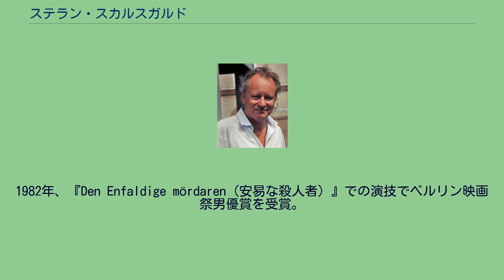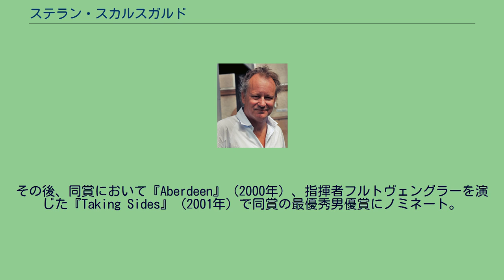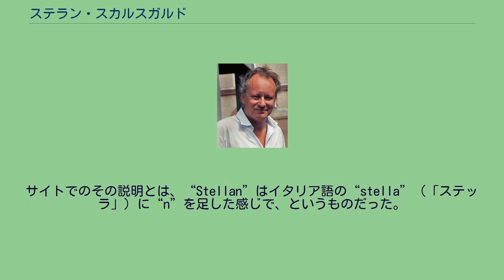ステラン・スカルスガルド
ステラン・スカルスガルド（Stellan Skarsgård, スウェーデン語発音: [²stɛlːan ˈskɑːʂɡoːɖ] ( 音声ファイル), 1951年6月13日 - ）は、スウェーデン・ヨーテボリ出身の俳優。
スウェーデン語での発音により近い表記はステッラン・スカーシュゴード（後述）。
ステラン・スカルスゲールドと表記されることもある。
身長191cm。
1968年、テレビミニ・シリーズ『Bombi Bitt och jag』の表題役を得て、俳優デビュー。
修学後、舞台俳優となり、1972年にはイングマール・ベルイマンが総監督を務めるストックホルム王立劇場の団員となり、数々の舞台に出演。
1982年、『Den Enfaldige mördaren（安易な殺人者）』での演技でベルリン映画祭男優賞を受賞。
一躍国際的に注目され、製作者イスマイル・マーチャントはTV映画『Noon Wine』（1985年）と『ボンベイ大捜査線』（1988年）の主役に起用。
1988年に劇団を離れると共に、撮影監督スヴェン・ニクヴィストの息子カール・グスタヴ・ニクヴィストが監督した『屋根の上の女』に主演し、二人の女性を翻弄する男を演じて、スウェーデンのアカデミー賞と言われるゴールデン・ビートル賞の主演男優賞を受賞する。
その後、アメリカ映画などでも活動を始め、1998年には『グッド・ウィル・ハンティング/旅立ち』と『アミスタッド』での活躍によりヨーロッパ映画賞において世界映画におけるヨーロッパへの貢献賞を与えられた。
その後、同賞において『Aberdeen』（2000年）、指揮者フルトヴェングラーを演じた『Taking Sides』（2001年）で同賞の最優秀男優賞にノミネート。
2006年は『パイレーツ・オブ・カリビアン/デッドマンズ・チェスト』に続き、シリーズの第3弾にも出演。
更にミロス・フォアマンの『宮廷画家ゴヤは見た』では画家ゴヤを演じている。
2019年放送のHBO制作ドラマ『チェルノブイリ』で、第77回ゴールデングローブ賞助演男優賞（テレビドラマ部門）を受賞。
同作は作品賞も受賞している。
医者である妻との間に6人の子供をもうけるも離婚。
長男アレクサンダー（アレクサンデル）、次男グスタフ、四男ビル、五男ヴァルター（ヴァルテル）は俳優、長女エイヤ（1992年生、ビルとヴァルターの間）は元モデルでナイトクラブのマネージャー、三男は医師。
2009年1月12日、メーガン・エヴェレットと結婚。
2人の間には2009年と2012年に息子が生まれている。
以前公開していたオフィシャル・サイト（現在閉鎖）で説明されていたが、名前の本来の発音はスウェーデン語でステッラン・スカーシュゴードであり、通常はそう呼ばれている。
日本では1980年代の公開作ではそう表記していたが、ハリウッド進出後の作品で不統一となり、スカルスゲールドなどとも書かれた作品もある。
サイトでのその説明とは、“Stellan”はイタリア語の“stella”（「ステッラ」）に“n”を足した感じで、というものだった。
“Skars”は“Scarface”の“Scar”に“sh”。
“gård”は“gord”（スウェーデン語で“å”は「オ」で、“ård”は「オード」。これに近い名前でホーカン・ハーゲゴード（スウェーデン語: Håkan Hagegård）という、イングマール・ベルイマン監督の『魔笛』にも出演したスウェーデンのオペラ歌手がいる）。